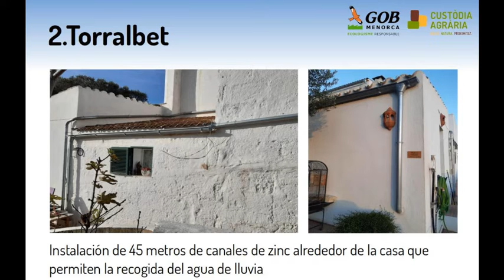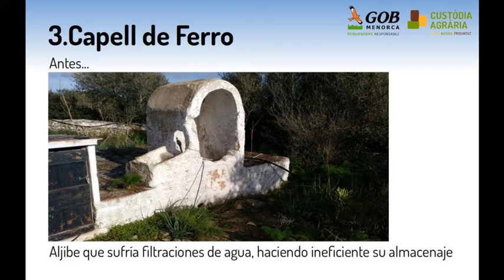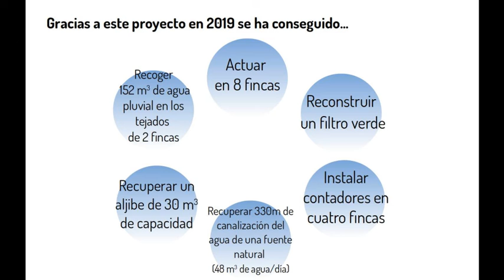Mejoras en recursos de agua dulce 2019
Con la colaboración de Menorca Preservation Fund y la Fundación MAVA.
GOB Menorca. Custodia Agraria.